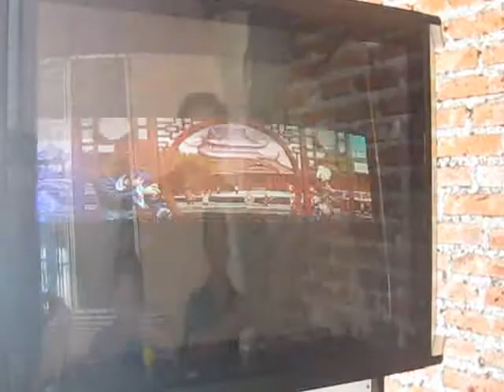Abel (Zion) P1 vs Iorimasacre P2 Retas Zacatecas 2nd Day (4)